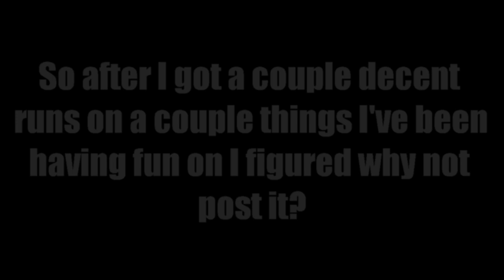Having fun with these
Couple insane demons.

Hyperio Technica is super underrated. Close to Cyber Chaos difficulty imo